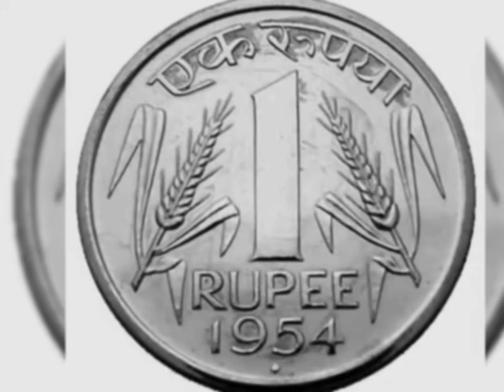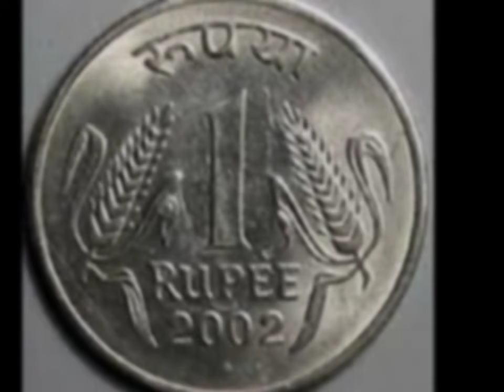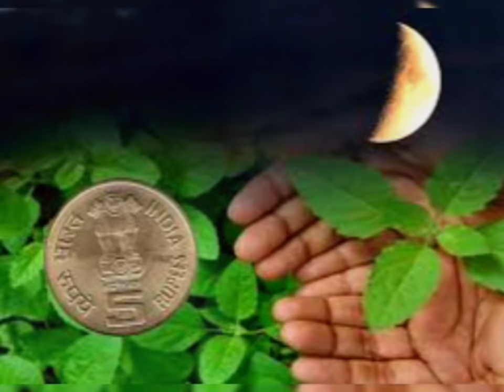10जून सूर्यग्रहण अमावस्या पर 7 लौंग जला दें यहां बड़े से बड़ा दुश्मन भी घुटने टेक देगा Amawasya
Sury Grahan 2021 Date: Sury Grahan 2021, Solar Eclipse 2021, Sury Grahan kab hai date & Time